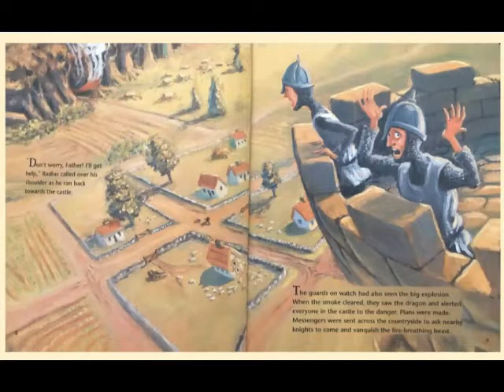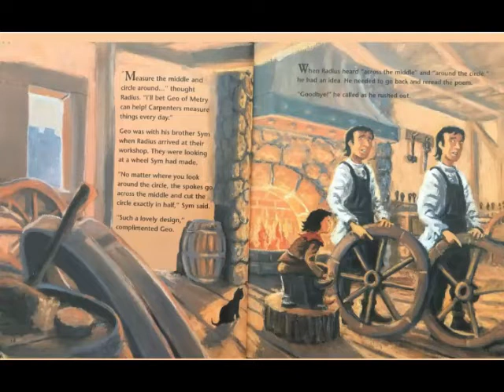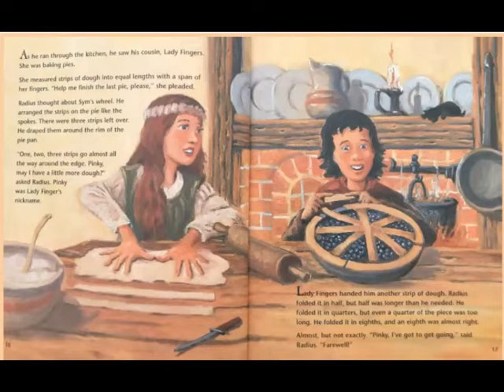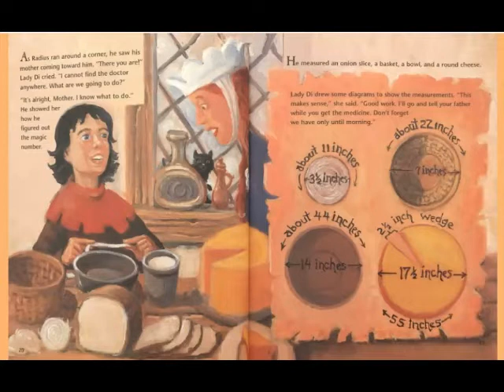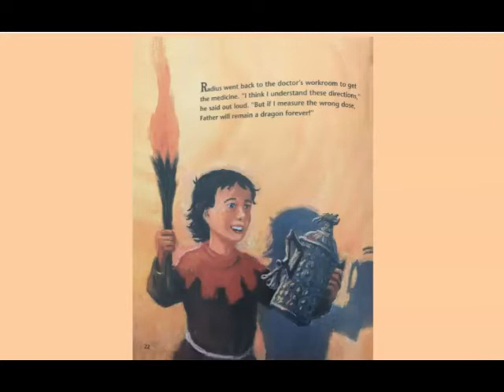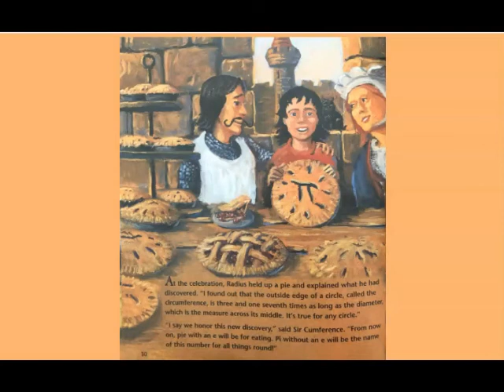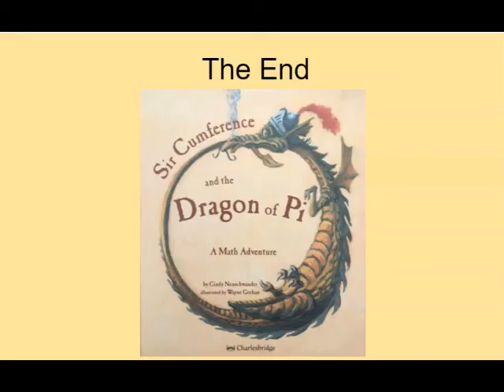Sir Cumference and the Dragon of Pi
by Cindy Neuschwander
Illustrated by Wayne Geehan